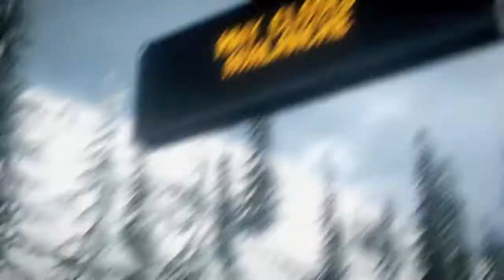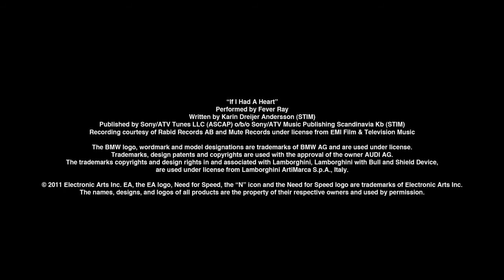Need for Speed The Run - Buried Alive Trailer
EA ELECTRONIC ARTS 2011
NEED FOR SPEED THE RUN GAMEPLAY